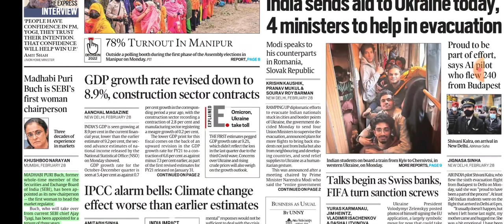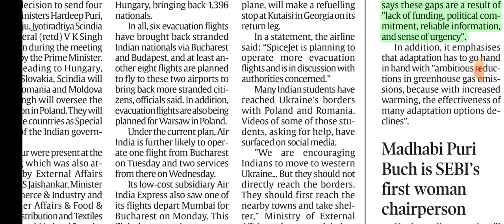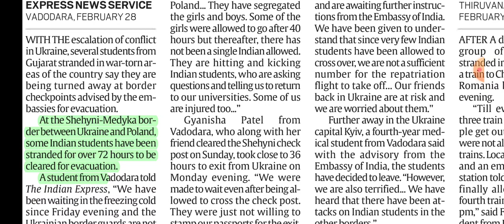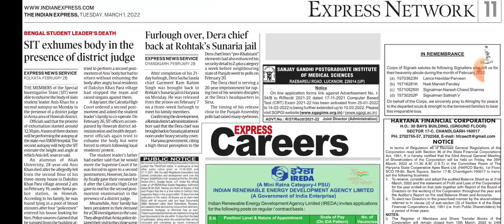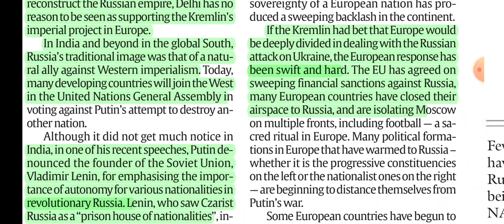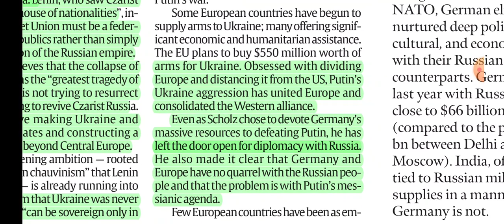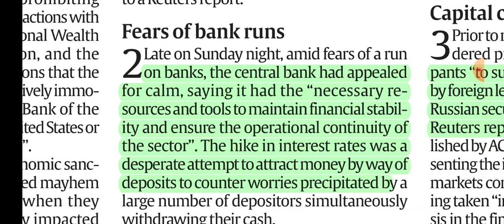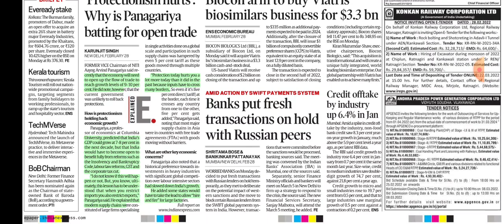1st March, 2022. The Indian Express Newspaper Analysis presented by Priyanka Ma'am (IRS).